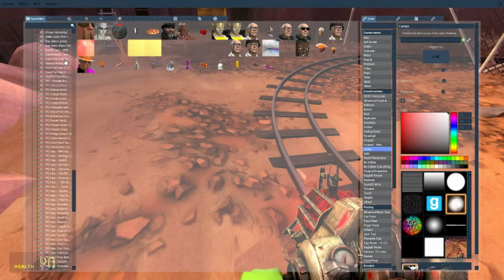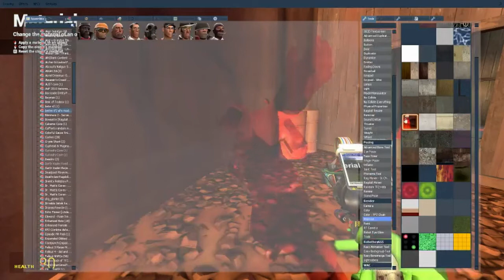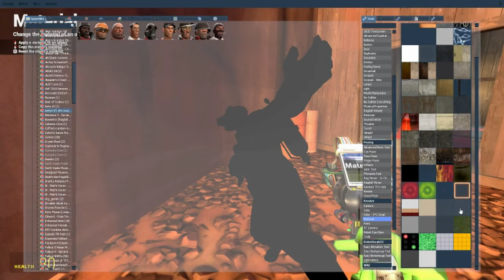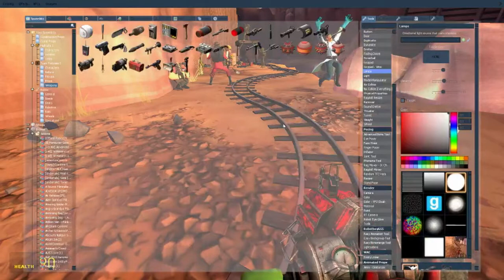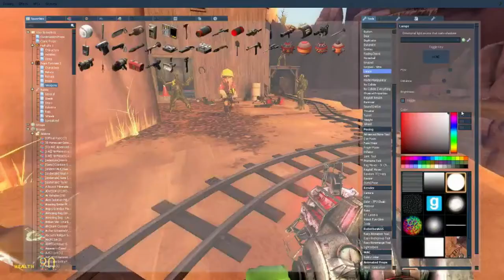The Salad Garden Podcast | S1E4 | Alfie the Welsh Whale Hunter and Zack the Ripper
Welcome to the 4th episode of the salad garden podcast, in this episode more stories are told as Alfie talks about his journey to whales to hunt, some whales, Belmore releases his new product. Breaking news by Newz Chanel about a mysterious murder who removes your tonsils. And tyler tells us another spooky urban legend. All of this and more in the newest episode of The Salad Garden Podcast